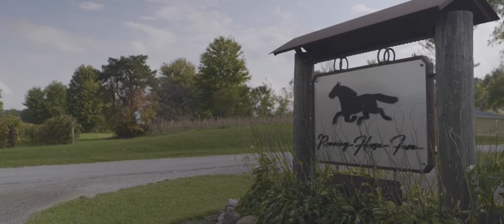Megan and Mark's Charming Farm Wedding in Geneva, Ohio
It was a beautiful fall day for a rustic country wedding. Both Megan and Mark said their "I Do's," surrounded by their favorite people, it was a day they will cherish forever!

Wedding Venue: Running Horse Farm, Geneva, Ohio
Wedding Photography: Justina Roberts Photography
Wedding Sound: DJ Christopher Productions